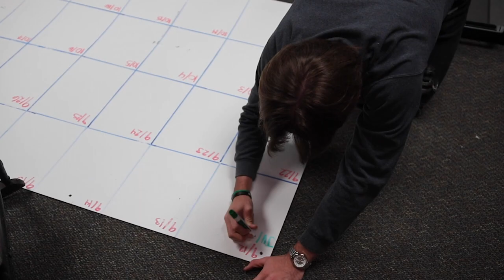WCAT for January 5th, 2023